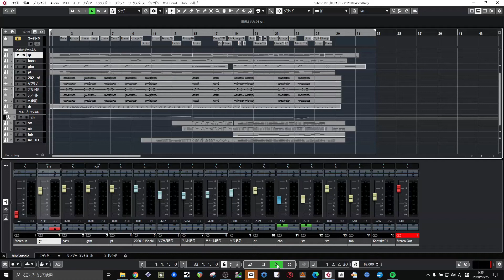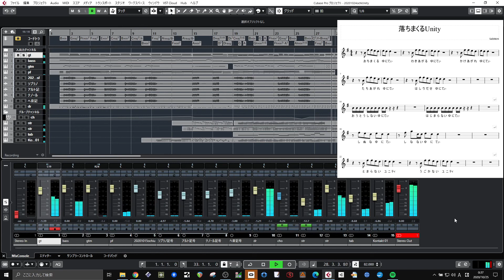落ちまくるUnity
作詞・曲：tatmos
　　　歌：東北イタコ

‹歌詞›
湧き上がるUnity
駆け上がれUnity
立ち上がれUnity
走り出せUnity

応答しないUnity
始まらないUnity
死ぬなUnity
死なないUnity

止まらないUnity
動かないUnity